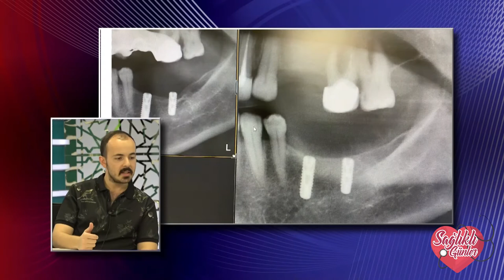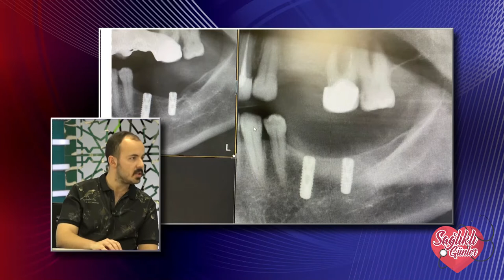Sağlıklı Günler - Bölüm 2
Konuk: Atalay ÖZKAN - Diş Hekimi